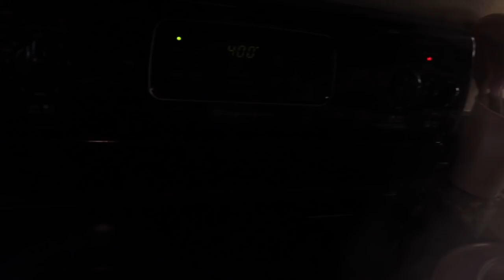This is why I HATE Shadetree Surgeon | Spaghetti Dogs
Enter to win a 2021 Ford Ranger and Lowrider S here. Ticket being pulled for the Jeep Wrangler this Monday the 31st!

First time back on a motorcycle in years, felt so good! Looking forward to bringing you guys bigger and better regular content. If there's anything specific you want to see let me know!